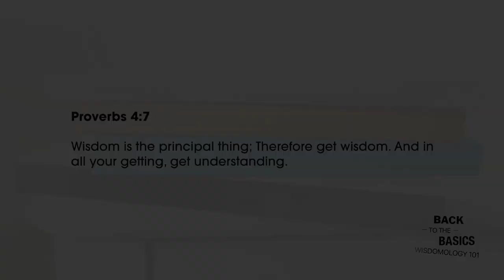THE WISDOM WAY // Pastor Stephen Marshall